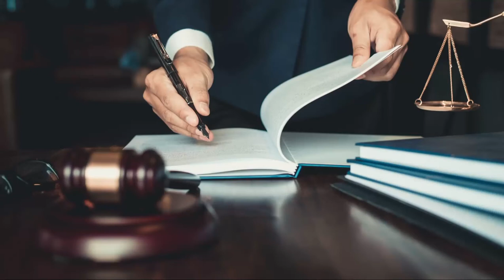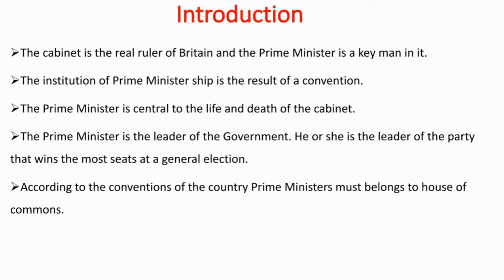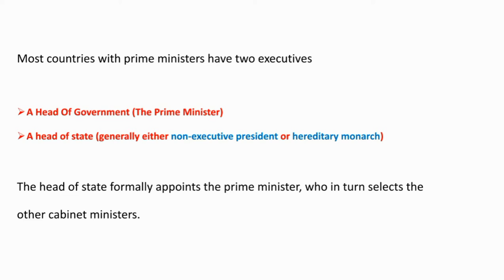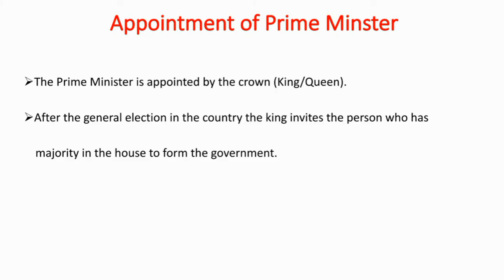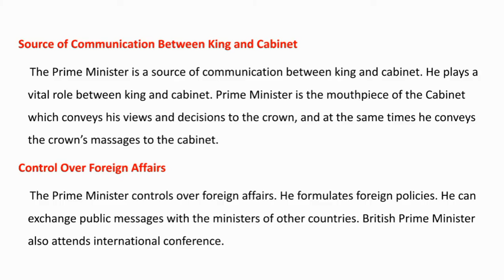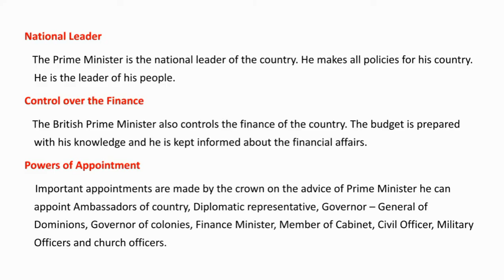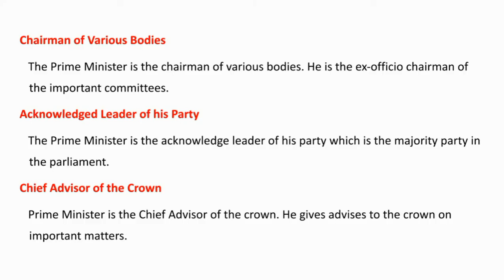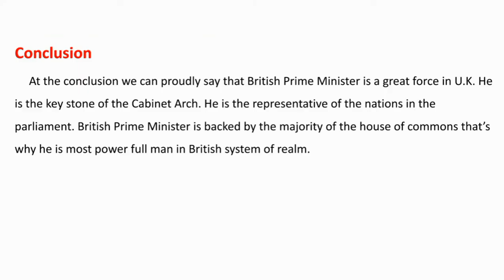Powers & Functions of UK Prime Minister || Constitution Law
In This video, we discuss role and powers of the UK Prime Minister.
The Prime Minister is the leader of the Government. He or she is the leader of the party that wins the most seats at a general election.
According to the conventions of the country, Prime Ministers must belong to the house of commons.